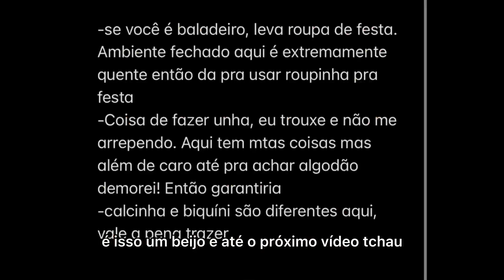O que levar na mala para intercâmbio Irlanda? | SEM PERRENGUE NA VIAGEM